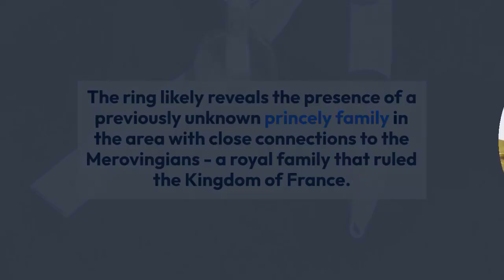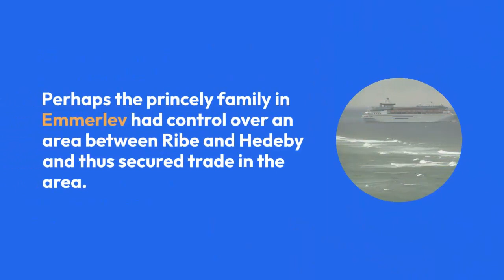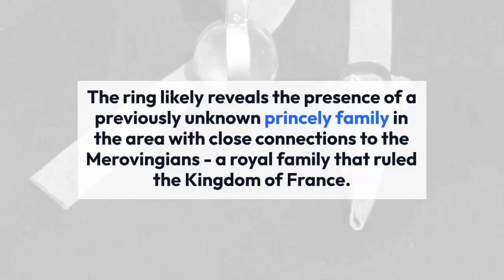Ring discovery suggests a previously unknown princely family in Southwest Jutland